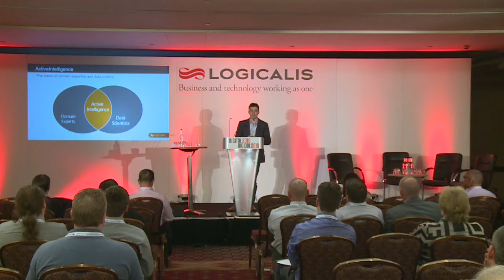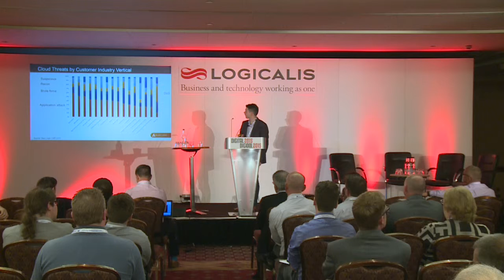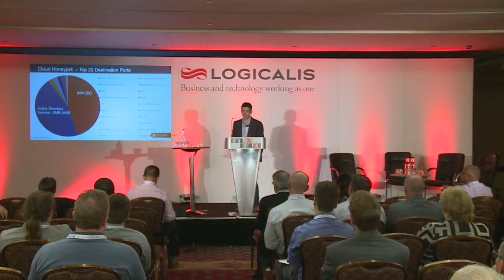Day 1 - The Current Threat Environment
On the Cyber Security Stage on Day 1, 8th June at Digital 2015 - Tom Court from Alert Logic covers some of the current cyber security threats facing business.